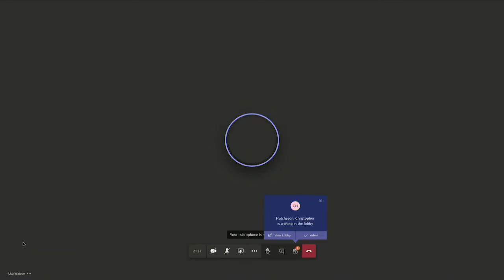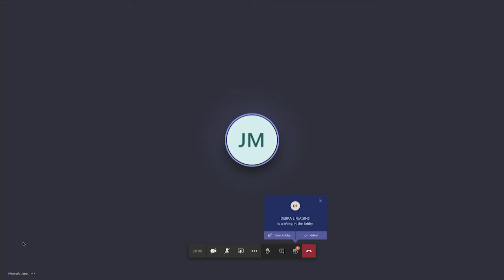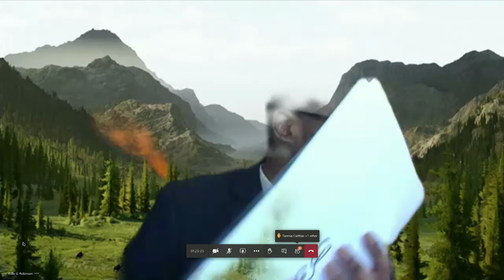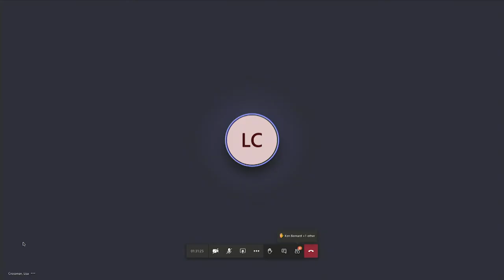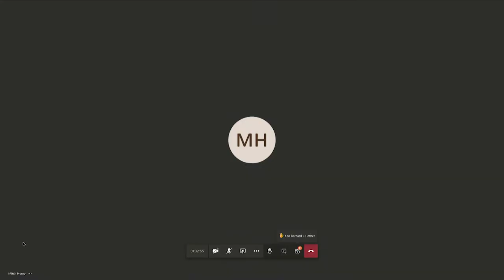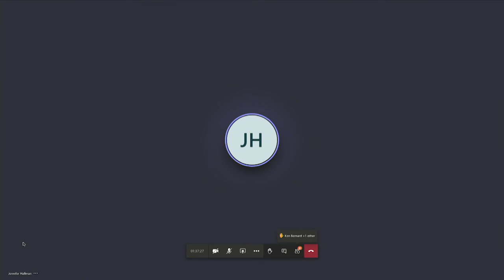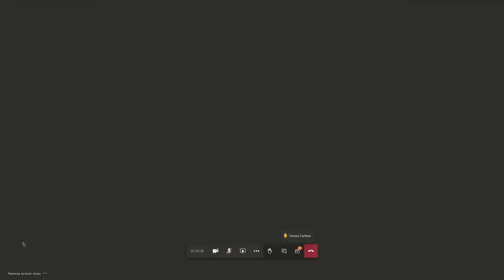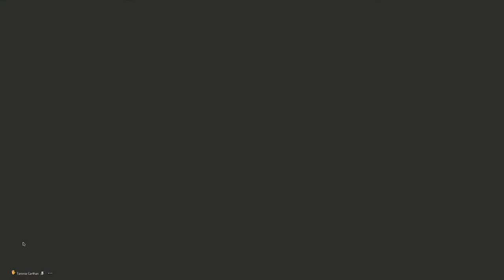Board of Commission Meeting - November 17, 2020